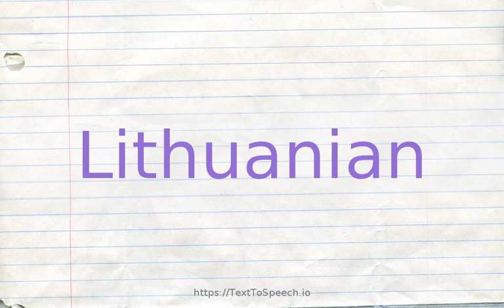How to pronounce lithuanian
Lithuanian definitions:
    (a): of or relating to or characteristic of Lithuania or its people or language